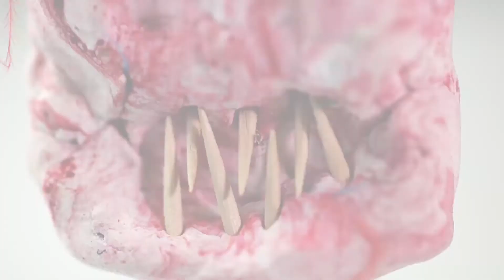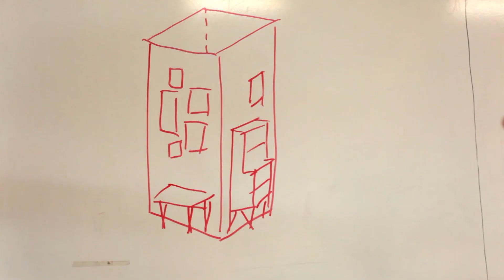Making Me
Making Me - An exhibition of work by students, staff and arts workers based at Deception Bay Flexible Learning Centre, Qld Australia.

This is an Artist In Residence project funded by the Australia Council for the Arts and the Qld Government, supported by the D'Bay Reads Group and the Deception Bay Child and Family Alliance.

The video was one part of the project, shot over the duration of the residency by the students and arts worker Luke Monsour from Bulimba Studios.